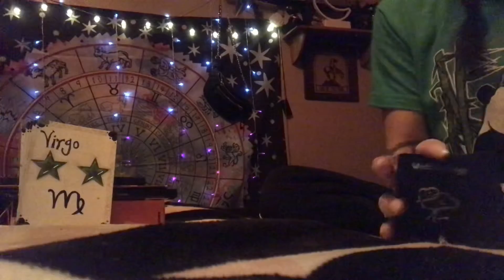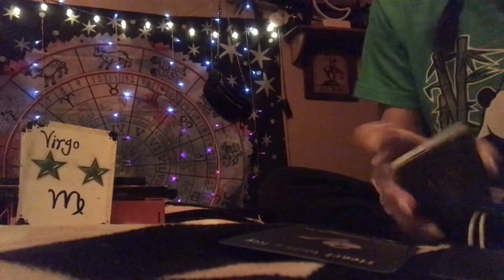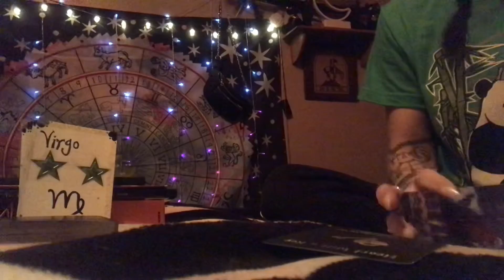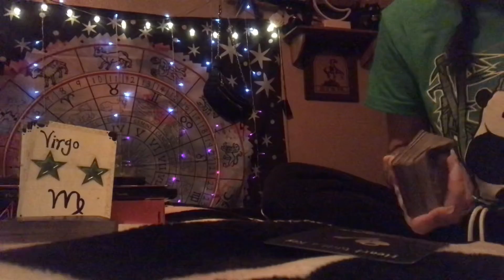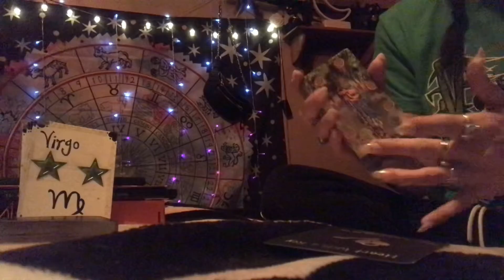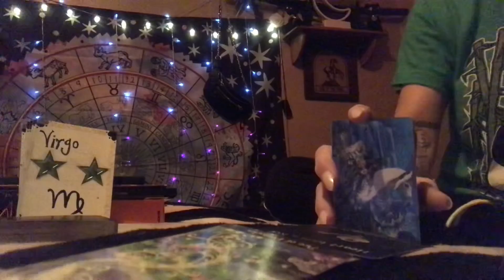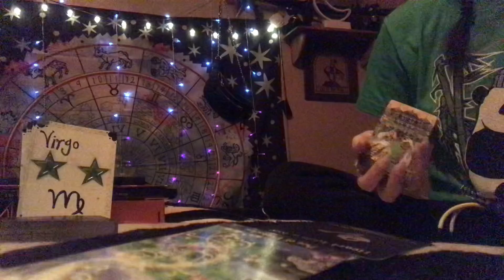Virgo ♍️ Emotionally Unavailable Part 1